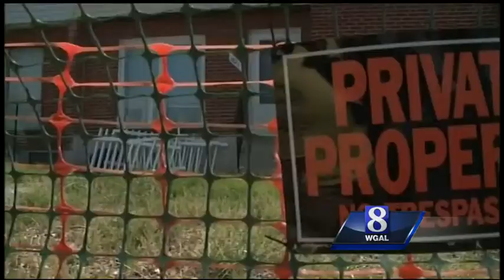1 Year Later: Massive sinkhole still causing headache in Harrisburg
Residents of a Harrisburg neighborhood have learned that they'll have to wait even longer for help in dealing with a massive sinkhole on South 14th Street.